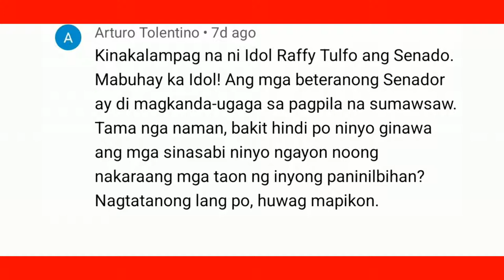Sen. Risa Hontiveros binara ni Sen. Raffy Tulfo sa usaping OFW